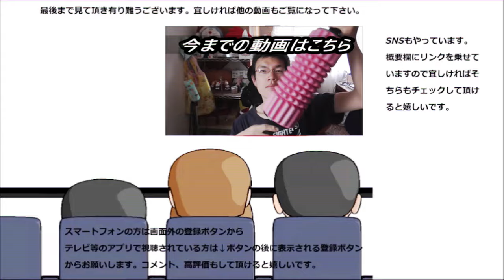ローソンで栗拾いして食べまくってみたら予想を遥かに超える栗が居た！！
ローソンで栗拾いしてきました。やっぱり秋は栗ですね～で、その中でも特に凄い栗が居ました、それは～！！
贈り物は此方まで↓
〒153-0042